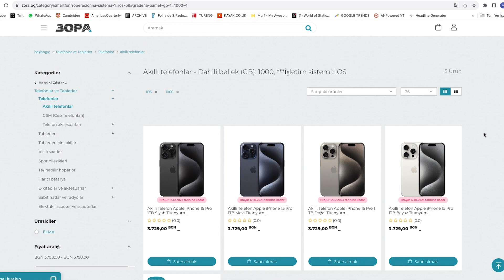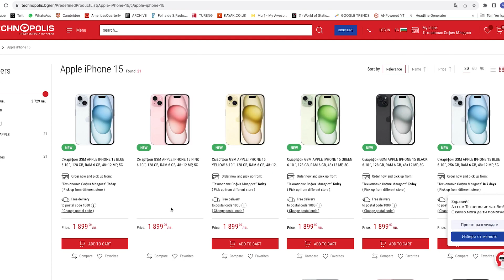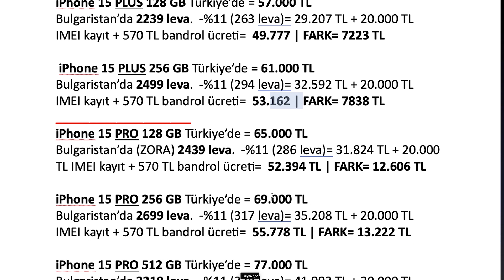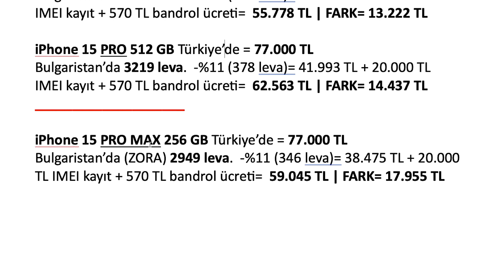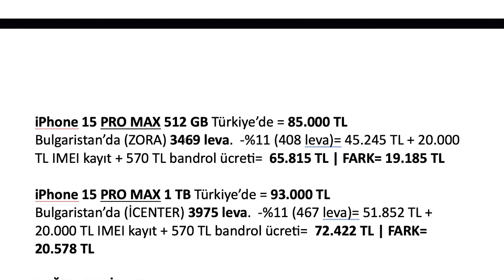🇧🇬 Bulgaristan iPhone 15 fiyatları | Türkiye'den ne kadar ucuz?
📱 Bu videoda Bulgaristan iPhone 15 fiyatlarını açıkladım. iPhone 15 modellerinin Bulgaristan'daki fiyatlarını tek tek hesapladım. Bulgaristan'dan iPhone 15 alınır mı? Bulgaristan'da iPhone 15 Türkiye'den ne kadar ucuz? Fiyat farkı ne kadar? sorularına yanıt vermeye çalıştım. Umarım bu video faydalı olur!

IMEI 20.000 TL OLDU GÜRCİSTAN'DAN HALEN İPHONE ALINIR MI? | EN GÜNCEL GÜRCİSTAN İPHONE FİYATLARI:

GÜRCİSTAN'DAN PS5 VE İPHONE ALMAK | EN ÇOK SORULAN 10 SORU (PART 3)

GÜRCİSTAN GÜNCEL İPHONE VE PS5 FİYATLARI | TEK TEK HESAPLADIM | TAX FREE VE MASRAFLAR:

TÜRK LİRASININ DEĞERLİ OLDUĞU GEZEBİLECEĞİNİZ 11 ÜLKE! (2023 HAZİRAN)